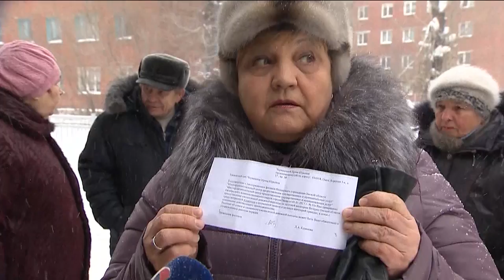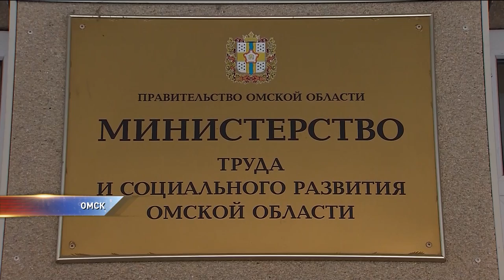В Омской области у почти 20 тысяч пенсионеров отбирают доплаты